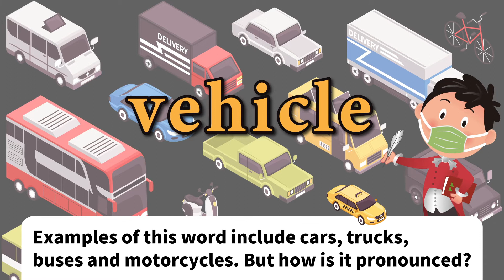【渥茲華英語】- 威廉發音小學堂 交通篇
車輛的種類百百款，有轎車，卡車，公車，摩托車等等等，但是，你知道車輛怎麼發音嗎？趕快來學一學吧！🚗🚌🛵